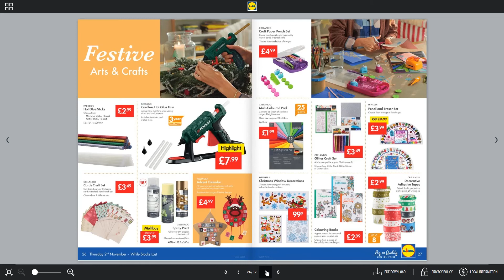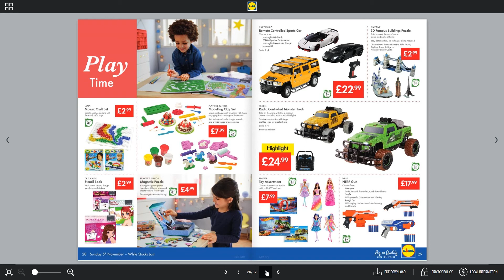LIDL Weekly Special Buys Bonfire night and Xmas 2nd - 8th Nov 2017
The LIDL Weekly Offers video will now be available on our sister Channel SmartShop

Need some ideas for Bonfire night? Or some early Xmas or Thanksgiving gifts?

Watch LIDL offers for Bonfire night and Xmas 2nd Nov to 8th Nov 2017.